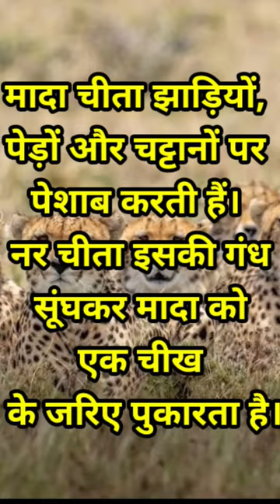cheetah mating style|चीता के संभोग करने का तरीका